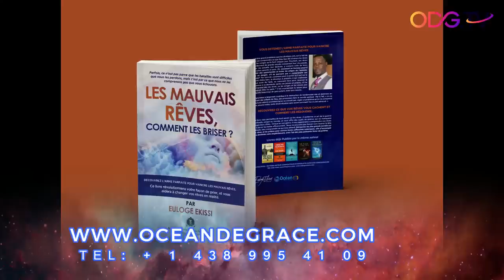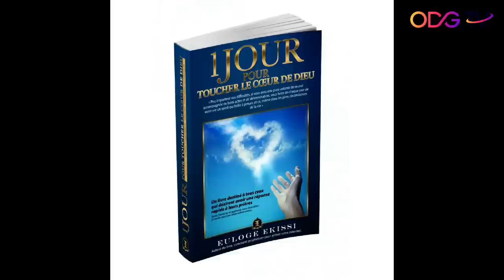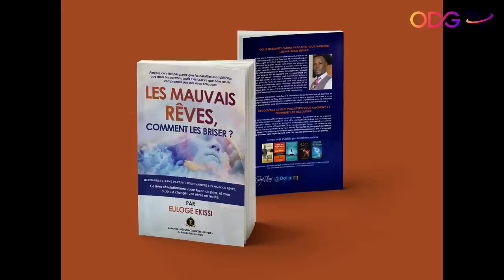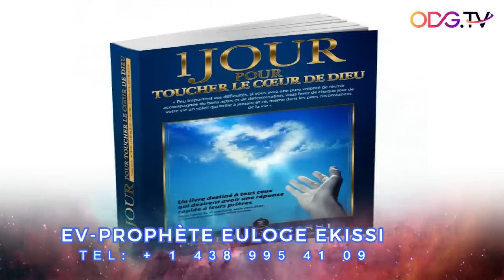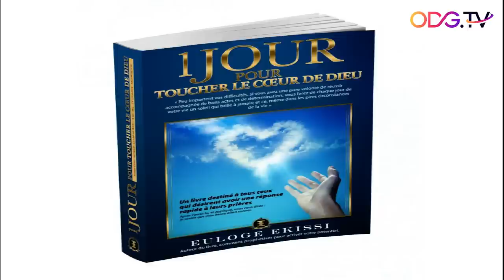- LA GRANDE PRIERE QUI REVOLUTIONERA VOTRE VIE-ODGTV-Euloge Ekissi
Librairie Océan de grâce RDC Congo 🇨🇩+ 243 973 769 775
Librairie Océan de grâce Martinique 🇫🇷 : + Martinique : + 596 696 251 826
🇫🇷 : + Martinique : + 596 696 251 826